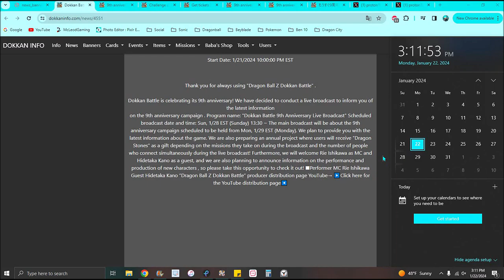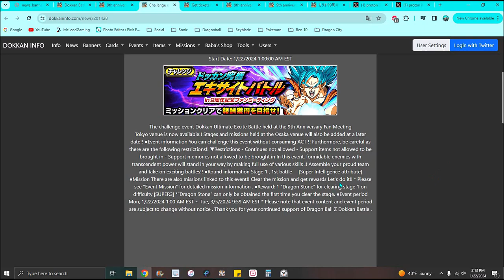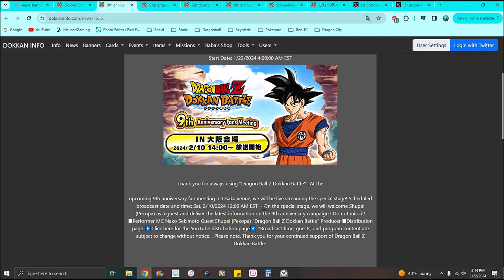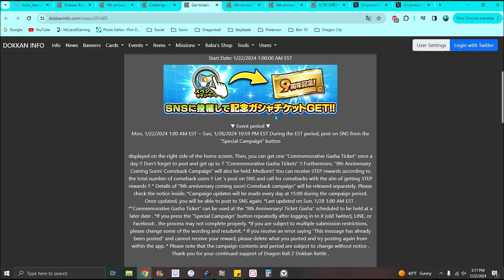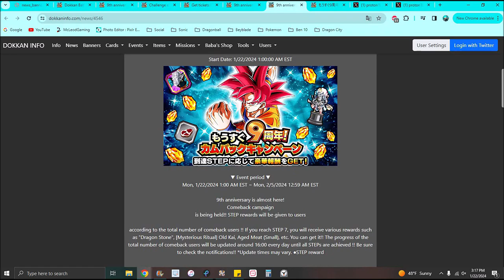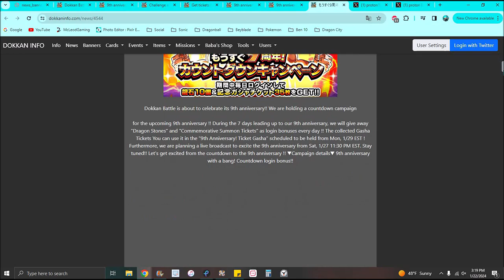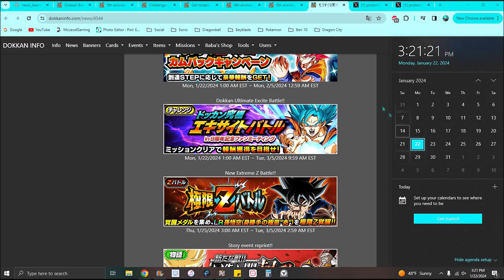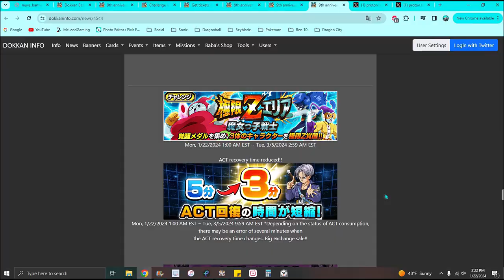:P...!!! ??? NEW 9TH YEAR COUNTDOWN + NEW LR EZA + NEW LIVESTREAM INCOMING!!! ??? DBZ Dokkan Battle